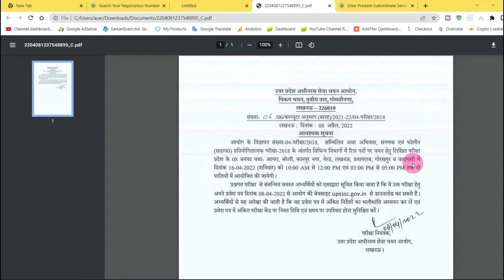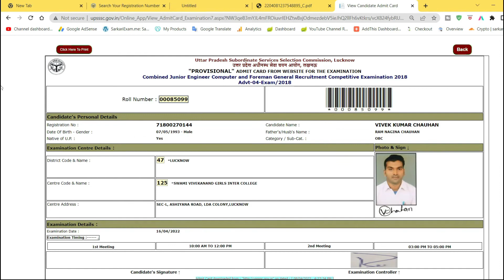upsssc je admit card 2018 | upsssc je 2018 latest news | upsssc latest news today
इस वीडियो में "upsssc je admit card 2018 " के बारे में बताया गया है।